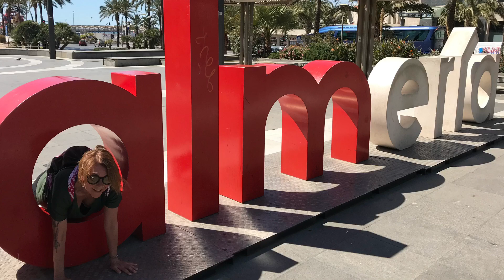Amanda en Almería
The extraordinary adventures of a brave Englishwoman in Spain